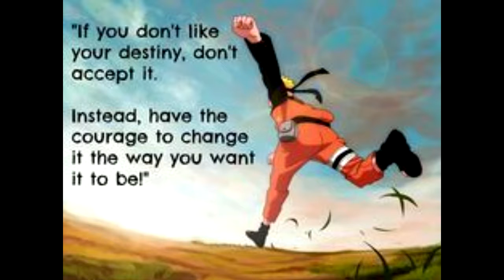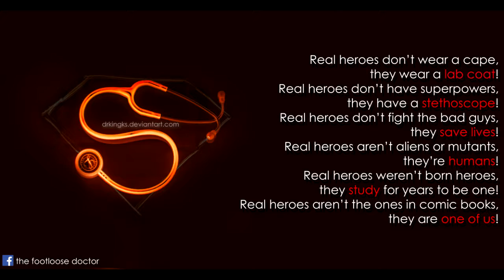Why I Love Boku No Hero Part 8/12 - What It Means To Be A Hero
Thank you to Crimson Assassin for being part of this even though we really aren't good at planning these things out. Oh well, just go be like All Might and Texas Smash all the evil in the world!

Also, *SPOILERS FOR BOTH SEASONS*